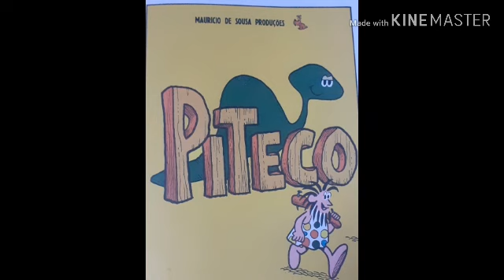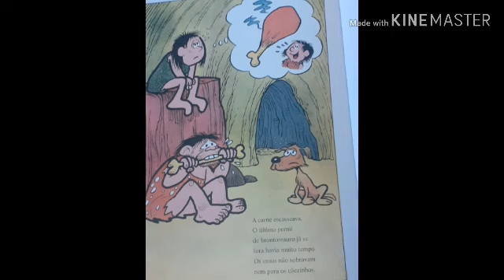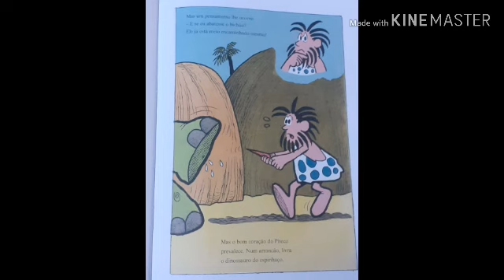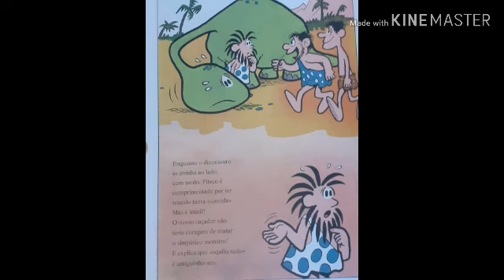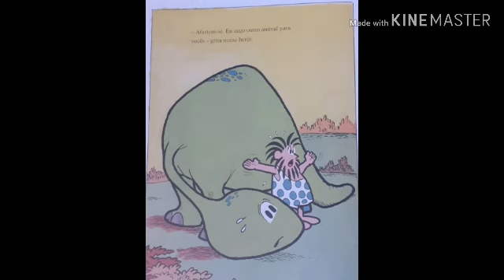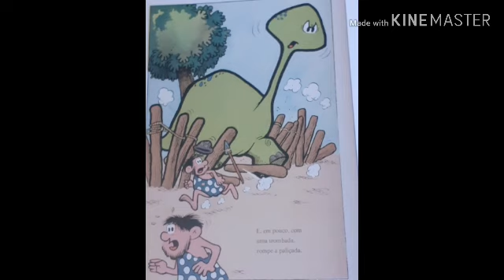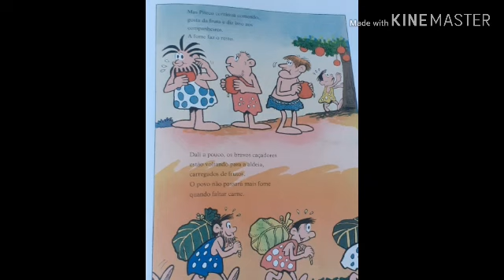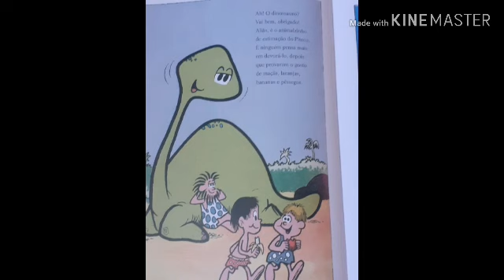Maurício De Sousa O Início Parte 5(Os primeiros livros de Maurício de Maurício de Sousa)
Meta aos 20 mil inscritos!